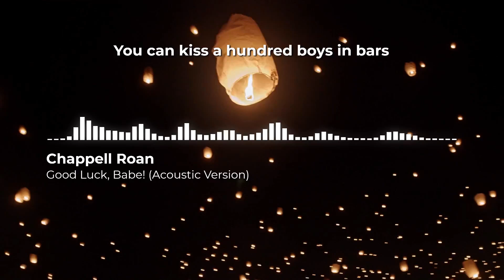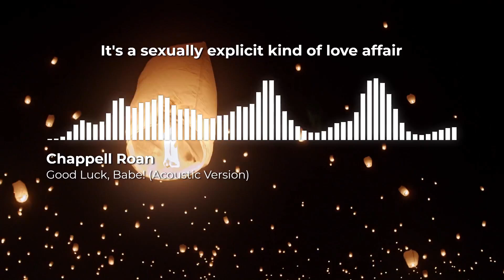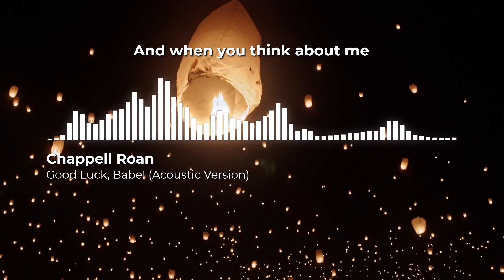Chappell Roan - Good Luck, Babe! (Acoustic Version)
Good Luck, Babe! (Acoustic Version) - Chappell Roan | Ngoc Doan | Acoustic Version | Piano Karaoke Instrumental

🎶 Good Luck, Babe! (Acoustic Version) - Chappell Roan
🎹 Piano by Sing2Piano | Piano Karaoke Instrumentals
🎤 Vocal: Chappell Roan